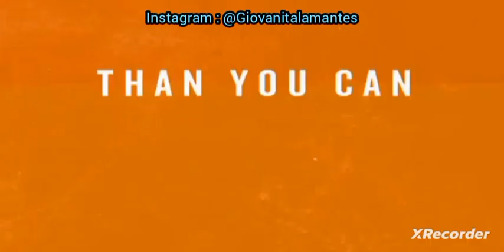Zoey 101 - La Mochila (Parte 1) Capítulos Completos (Descripción)